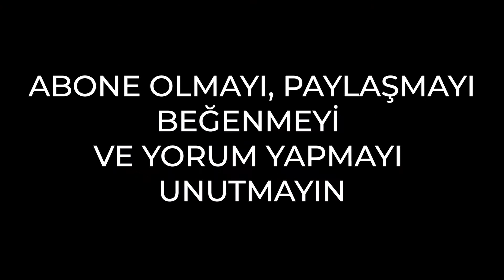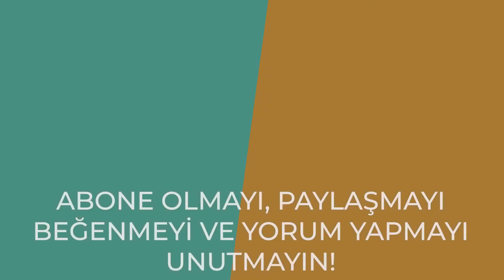HATIRALAR! | DAYS GONE TÜRKÇE ALTYAZILI YORUMSUZ BÖLÜM 7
►Karakterler: Sarah St. John, Manny, Mark Copeland, Iron Mike, Addison Walker and Rikki Patil.

►Ekipman:
Anakart : ASUS PRIME B365M-K
İşlemci : INTEL i5 9400F
Ekran Kartı : Nvidia Geforce RTX2060 Asus Tuf
Ram : F4-3000C16S-16GVRB
SSD : James Donkey 240 Gb
Mikrofon : Blue Snowball Ice

►Merhaba Ben Ahmet Bayram , bu videomda  DAYS GONE TÜRKÇE ALTYAZILI YORUMSUZ serisini oynuyoruz. 1080p 60fps kalitesinde Türkçe olarak sunuyorum bu oyunu. Herkesi ele geçiren bir salgının ortasında hayata tutunmaya çalışan Deacon ile Sarah'ın aşk hikayesi ile karşınızdayım. Aynı zamanda iki dostun, Boozer ve Deacon'ın da hikayesi bu!